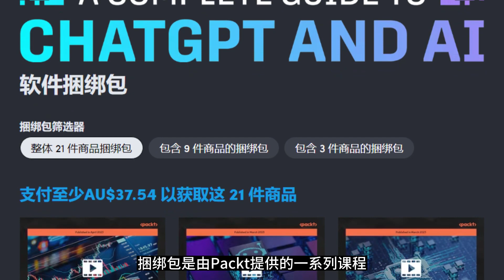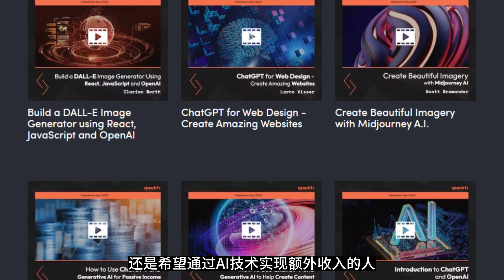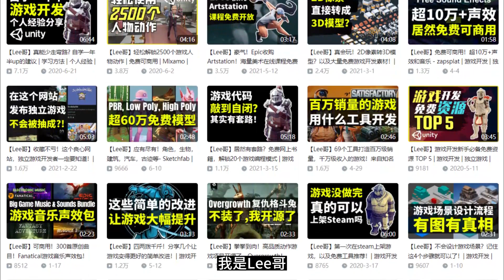【Lee哥】超全面！HB的ChatGPT和AI指南 - A COMPLETE GUIDE TO CHATGPT AI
今天给大家介绍Humble Bundle的ChatGPT和AI完全指南教程包 - 【A COMPLETE GUIDE TO CHATGPT AND AI】。最多一档包含21件商品，最高折扣98% Off。涵盖从艺术创作到创意思维，从图像生成到被动收入的多个领域。无论你是初学者、创意人士、图像处理爱好者，还是希望通过AI技术实现额外收入的人，都能找到适合自己的资源和学习内容。